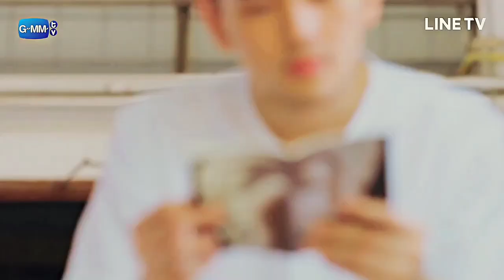Type × Man | Hold On | Thai BL | FMV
I have no copyright about this song and video too. But I made this mix mach music video only for entertainment.

These All Things Are Copyrighted We Just Edited And Published To Audience For Entertainment

Porpuse Only,